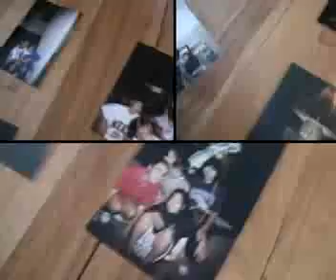BOY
A film made for our Theology Class. Edited by and starring Phil Penalosa. Also Starring J.E. Jalea, Erin Talbot, and Nikki Coronado